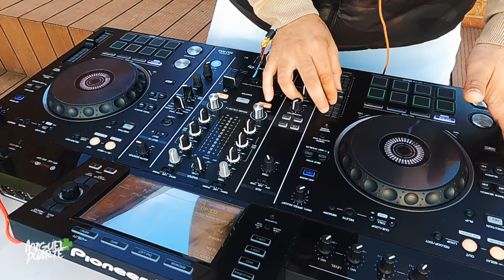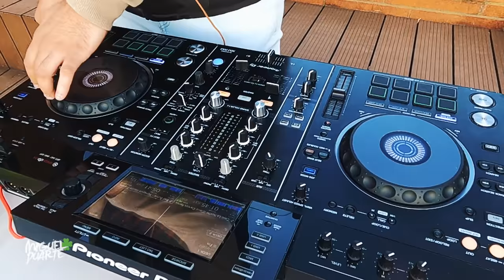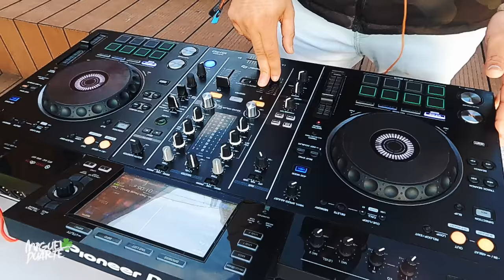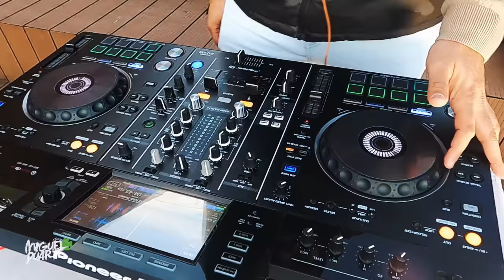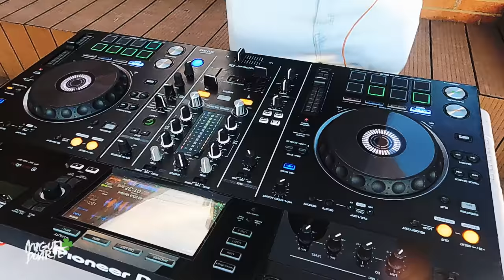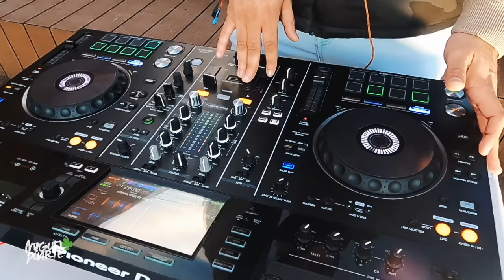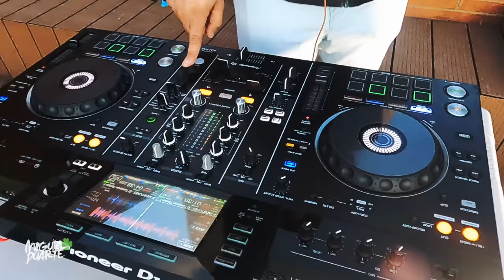Miguel Duarte - mikeCast '22 (Urban House Edition @ Bogota)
Que loo quee, Que mas pues parce!

Hace unos dias estuve por Colombia y fue inevitable no hacer esto!

Esta sesion esta influenciada en las calles de Bogota y Santo Domingo, fue sorprendente para mi ver lo mucho que gusta la musica Electronica en Colombia y no podia dejar lo nuestro por otro lado :p.

Si tienes alguna sugerencia para el próximo mikeCast déjala en los comentarios!